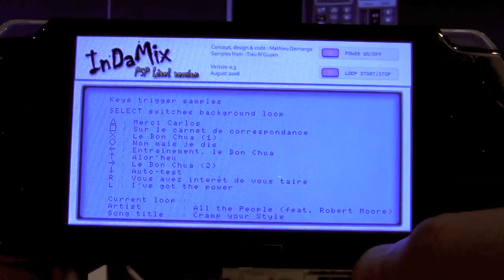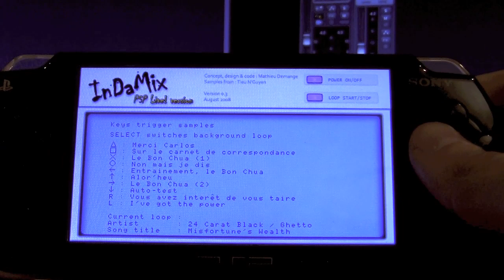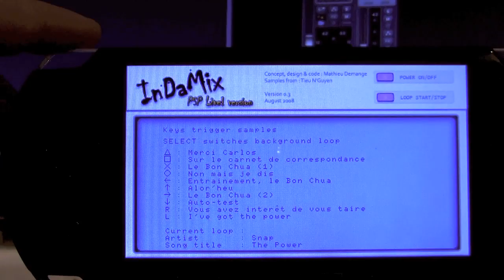InDaMix PSP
A small PSP app written in Lua to play samples from our physic teacher when I was in high school, over beat loops. No doubt nobody will get the fun out of this except my classmates ! For everyone else, this is just to show a nice polished PSP homebrew that fits well in the XMB.